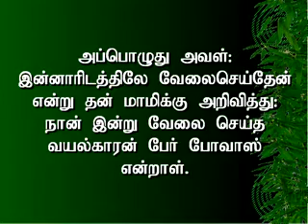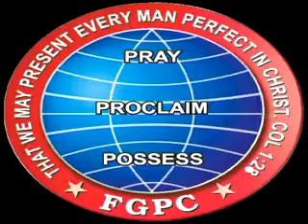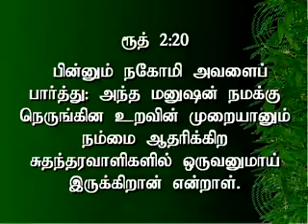30.3.2014 2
போவாஸில் காணும் கிறிஸ்து  -  2